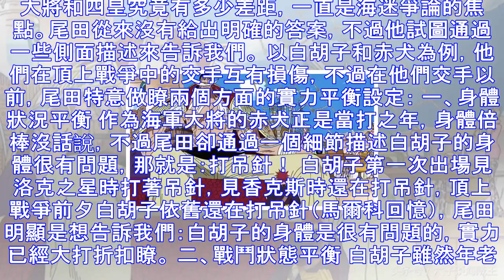為瞭說明四皇比大將強，尾田做瞭兩個平衡，才讓赤犬和白胡子交手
大將和四皇究竟有多少差距，一直是海迷爭論的焦點。尾田從來沒有給出明確的答案，不過他試圖通過一些側面描述來告訴我們。 以白胡子和赤犬為例，他們在頂上戰爭中的交手互有損傷，不過在他們交手以前，尾田特意做瞭...